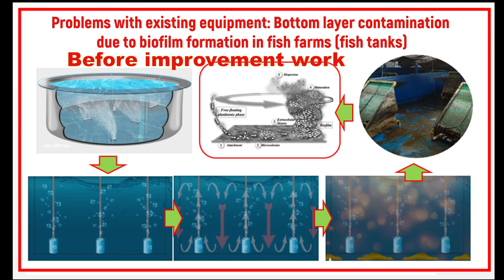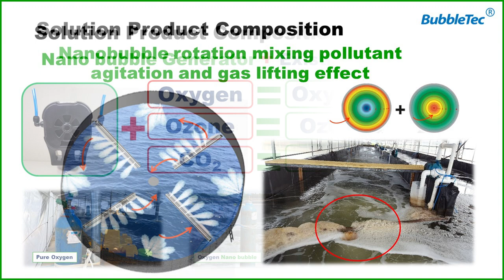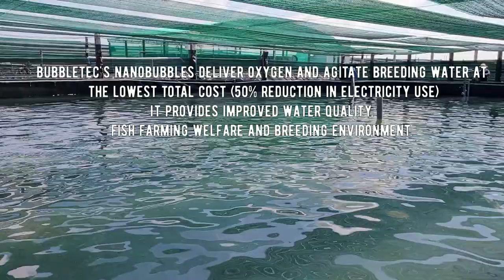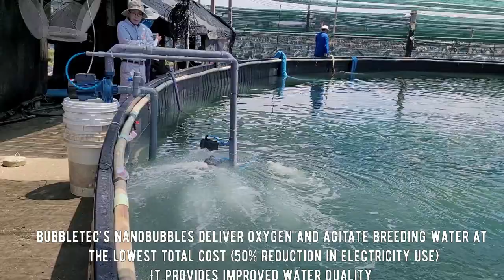Aquaculture oxygenation solution | Shrimp farm nanobubble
Nanobubble aeration device creates oxygen and mixes water for fish and shrimp farming (reduces power costs by 50%)
Nanobubble Oxygenation Solution - Farmed fish welfare system - Shrimp farming 24-1
Thiết bị sục khí Nanobubble tạo oxy và trộn nước nuôi tôm, cá (giảm 50% chi phí điện năng)
Bubbletech's oxygen nanobubbles remove aeration and organic matter.
Energy savings and lowest total operating costs compared to conventional equipment.
Provides improved water quality, fish welfare, and breeding environment.

BubbleTec Co.,Ltd.